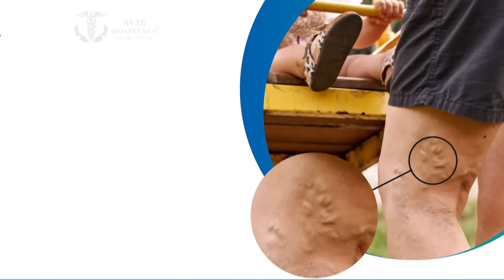நடுக்கடலில் 4 நாட்கள்.! சொகுசு கப்பலில் சொர்க்கம்.!அசர வைக்கும் அம்பானி வீட்டு கல்யாணம்.!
நடுக்கடலில் 4 நாட்கள்.!
சொகுசு கப்பலில் சொர்க்கம்.!
அசர வைக்கும் அம்பானி வீட்டு கல்யாணம்.!